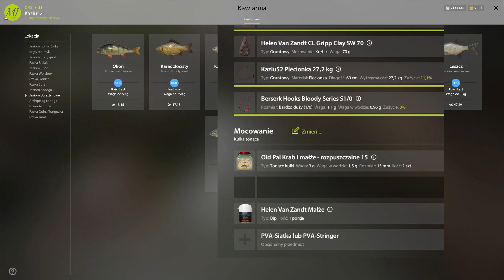Russian Fishing 4 RF4 | Amber Lake SPOT | CARP - crab and clams